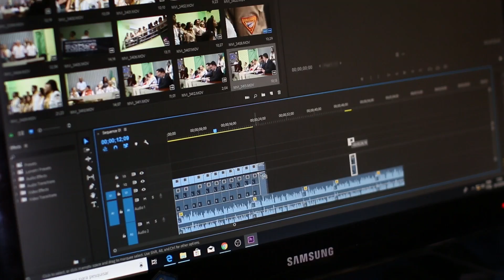Bitrate vs Frame Rate vs Resolution | Why It Matters for Streaming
Bitrate, frame rate, and video resolution are all common tech terms. But what do they really mean? And how will they affect your video streaming?

In this video, we'll define each term and help you to understand why they matter.